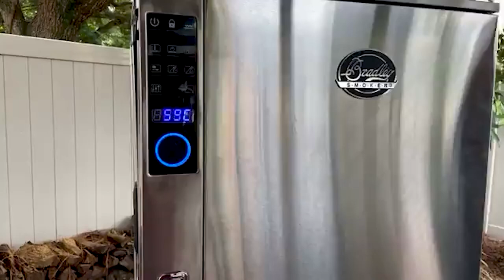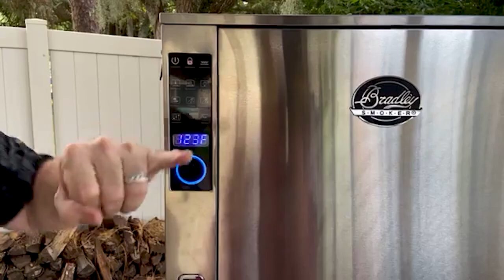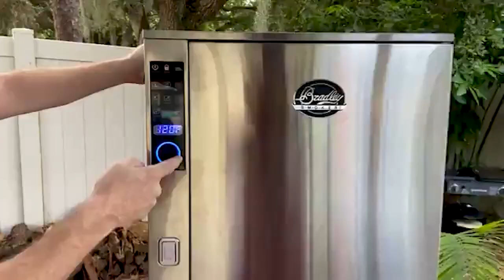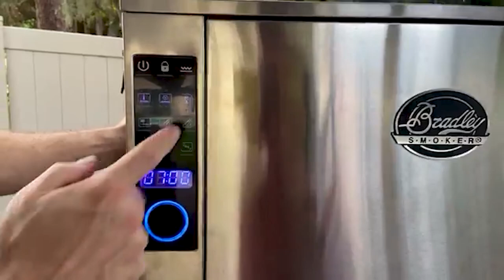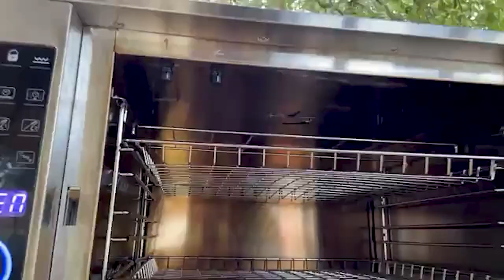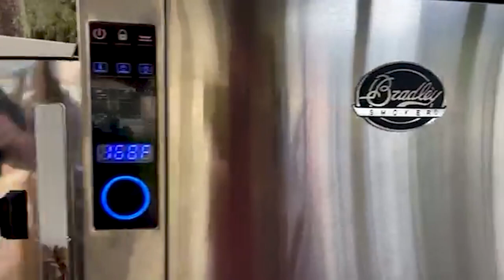Here’s a New Way to Enjoy Smoked Food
Clean, sleek and convenient! I found out about a whole new way to enjoy smoked food.  It’s Bradley’s new smoker the P-10, built for one thing: smoking in a unique way.  I’m talking about a real SET AND FORGET SMOKER with 4+ Racks and it smokes food up to 10 hours with no refill. And definitely it’s the coolest looking smoker that I’ve seen with professional grade stainless steel body.

I’ve been talking with the folks at Bradley.  Seems that they have come up with a bold, pioneering, new way to smoke, with cleaner and great taste!  I wanna believe it.  But is it a good idea?  Let's prove it.  They wanna convince me.  But I'm not going to roll-over.

➡ About M.O.T.G

One of the most recognizable Grilling and Kitchen TV Pitchmen in the World, Marc Gill is going unplugged and at home, doing what he loves most Barbecuing, Smoking, Grilling, Braising, Su Vide, I mean cooking and feeding family and friends.

His hectic schedule has him reviewing, testing and scripting presentations for products which are sent to him from all over the Globe.  These products are intended to be used in an Infomercial, a Commercial or featured on Live Shopping TV.

➡ Follow Marc

➡ Contact Marc

Interested in having your product reviewed? Reach out and let is know what you got!